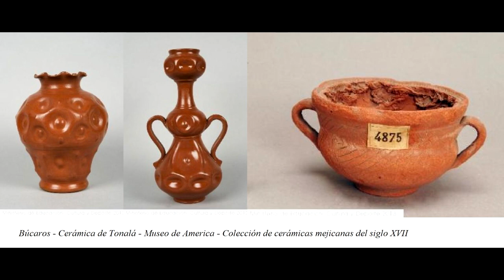lasmeninas EL SECRETO DE MARGARITA Jarrito de Tonalá en las Meninas. ¿Porqué se comía el barro?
¿Qué hace un objeto tan cotidiano, una cerámica popular en una cámara real? ¿Por que este objeto constituye el centro de atención de toda la pintura y se sitúa precisamente en el centro, en donde convergen todas las miradas?
Visita el canal de @arterevisitado

Bibliografía

Castro F. (blog) La bucarofagia (Comer búcaros) en el siglo de oro

Fonsado (blog): El búcaro de las Meninas. (13 de julio 2009)

Góngora y Argote, Luis. Letrillas, ed. por Robert Jammes, Madrid, Castalia, 1980, p. 121.

Luis Góngora y Argote, Letrillas, ed. por Robert Jammes, Madrid, Castalia, 1980, p. 121.
La mitad desconocida (blog) Salud y belleza femenina en la Historia La Bucarofagia.
Seseña N (2009) El vicio del barro. Madrid: Ediciones del Viso.

Tostado F.J. La anemia de las meninas (y de muchos otros)